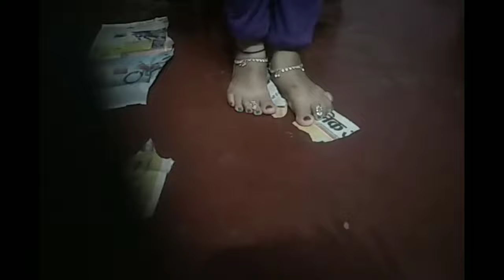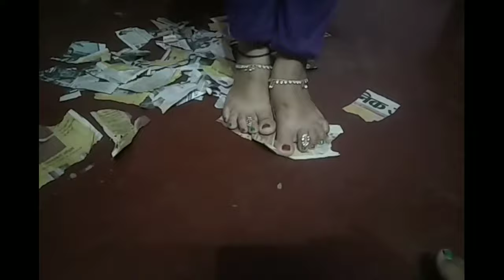Pepper Crushing By feet \\👣 Barefoot Blue legi \\ Crushing Video by Indian feet👣पायल की छम छम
Good morning kaise hain aap sab per Apni Sharan Mein aap sabka Swagat haichannel pe pehli Baar Aaya Hoon please subscribe Kar Lijiye aur aap log Mujhe support bhi kariyega thank you🙏🙏